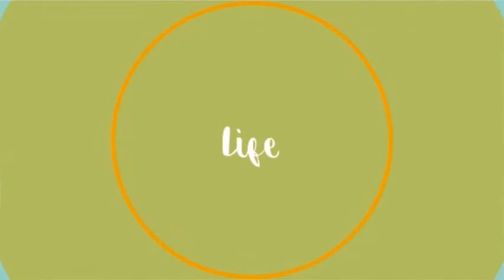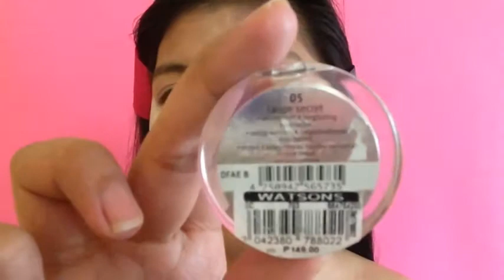FULL FACE MAKE UP | Yhel 💚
Hi guys may mga nabili ako na make up and tinry ko if keribells sya for full face :)
Guys di ko alam bakit pero parang iba boses ko sa intro.

Thankyou 💚
Yhel, xoxo 🦄